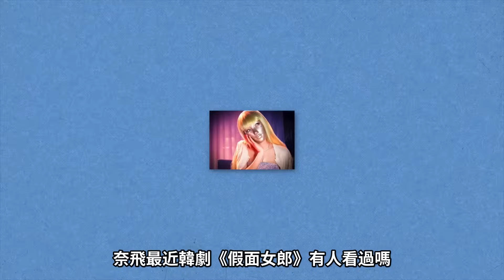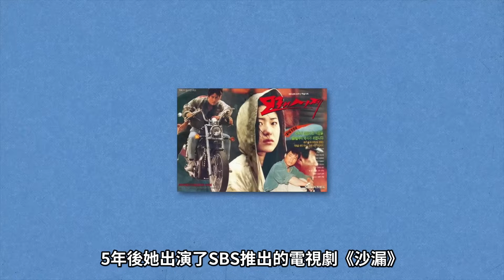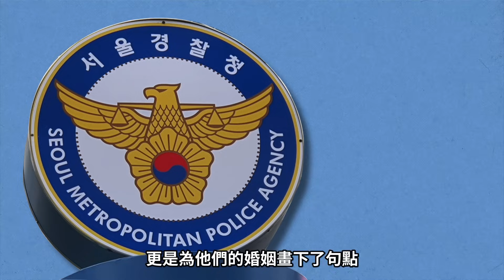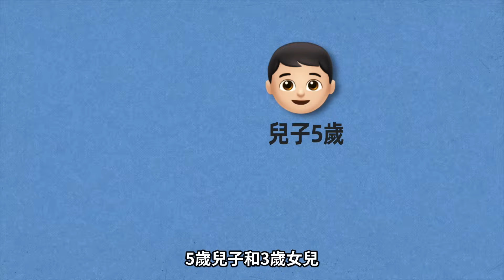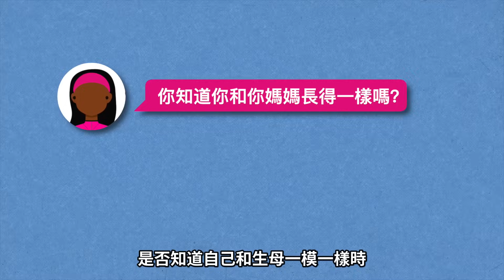財閥 | 比狗血韓劇更精彩！當紅嫁入三星財閥，當了8年豪門闊太后閃電離婚，復出遭前夫家封殺，最終逆襲奪得演技大賞！| XUXU說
【財閥 | 女明星和財閥之間有愛情嗎？韓國頂流女星嫁入財閥家族後銷聲匿跡36年，再度出現竟成為「背鍋俠」？